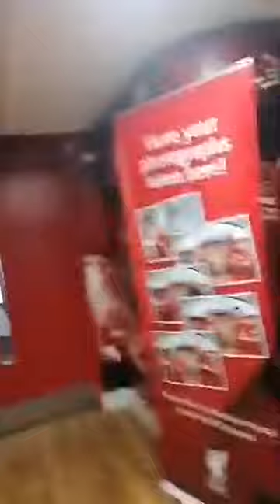Neil McMillan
Anfield museum tour YNWA